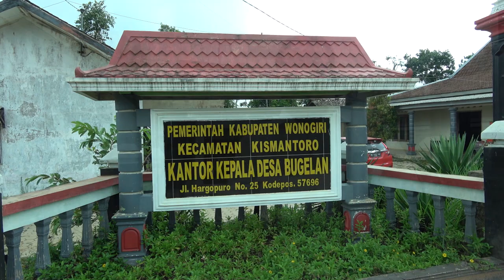DESA BUGELAN || KISMANTORO , WONOGIRI - JAWA TENGAH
Desa   Bugelan  merupakan  salah  satu  desa  dari  10  desa   atau
kelurahan  yang  berada  di  Kecamatan  Kismantoro,  Kabupaten  Wonogiri,  Jawa  Tengah.
desa bugelan merupakan desa yang memiliki wilayah paling luas di kecamatan kismantoro,
yaitu 2006,87 ha
Desa  Bugelan  memiliki  wilayah  dengan  ketinggian  715 meter dari  permukaan  laut
dengan  pembagian  wilayah  menurut  penggunaan yaitu
sawah seluas 81,7 Ha
pekarangan 292,2  Ha
tegal 212,2 Ha;
tanah kering 692,9 Ha
tanah hutan 176,03 Ha
kuburan dan jalan18,5Ha.
Secara wilayah administratif desa bugelan terbagi menjadi 9 rw 28 rt dan 4 dusun
yaitu  Dusun  Bugelan,  Dusun  Cabol,  Dusun Setren   dan   Dusun   Waru.
Adapun Batas wilayah desa bugelah yaitu
Sebelah utara  desa ngroto
Sebelah selatan  desa pakis baru,kecamatan nawangan
Sebelah timur   desa plosorejo
Sebelah barat  desa brenggolo kecamatan jatiroto

Jarak  Desa  Bugelan  dengan  pusat  kecamatan  Kismantoro  adalah  15  km.  Jarak  Desa  Bugelan  dengan  pusat  kabupaten Wonogiri sekitar 73 km. Sedangkan jarak Desa Bugelan
dengan pusat Provinsi Jawa Tengah sekitar 203 km.

Sarana dan prasarana yang terdapat di Desa Bugelan antara lain:
a.Gedung pertemuan (Balai Desa)
b.Puskesdes
c.Poskamling
d.Tempat ibadah (masjid)
e.Lapangan voli
f.Sumur gali dan
g.Perpipaan
Pendidikan di Desa Bugelan
Desa   Bugelan   memiliki   beberapa   lembaga   pendidikan   dalam
memfasilitasi pendidikan di desa. Diantaranya adalah sebagai berikut
a.SD N I Bugelan
b.SD N II Bugelan
c.SD N III Bugelan
d.SMP N 4 Kismantoro
kesenian yang terdapat di desa bugelan antara lain
kerawitan,ketek ogleng dan campursari

Sebagian   besar   wilayah Desa   Bugelan
merupakan berupa gunung, bukit dan lereng-lereng bukit
CTD Jendela Budaya Nusantara